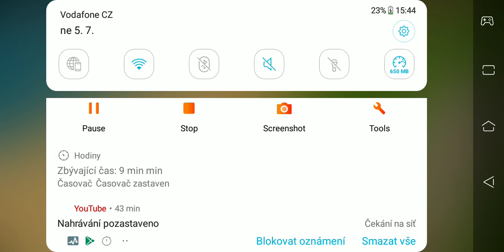CRAFTING AND BUILDING #3 w/ Vlasta